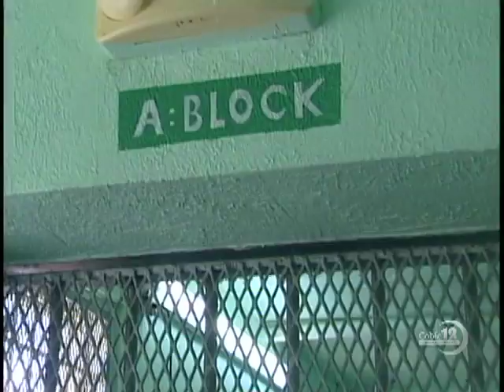ELDERLY WOMAN STABBED TO DEATH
NB12 OCT. 13TH, NEWSCAST